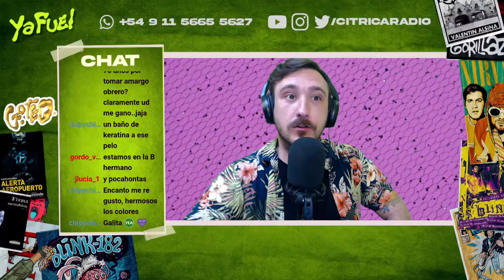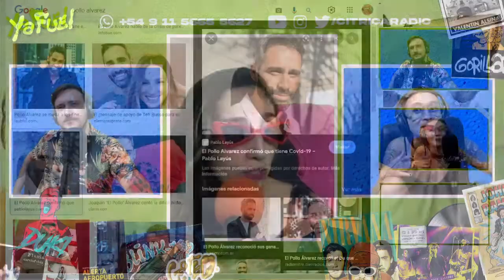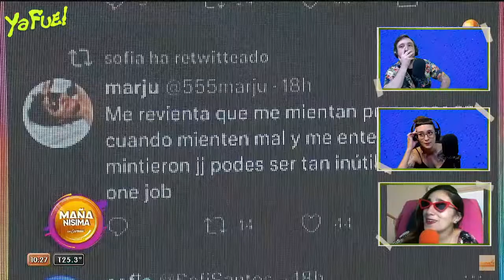LA TV NO DA PARA MÁS: SE VIENE EL REALITY MÁS TRUCHO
Galita, nuestra genialísima columnista del espectáculo y los chimentos, nos trajo su clásico resumen semanal con anuncios importantes. Se vienen varios programas nuevos para un 2022 en el que la TV necesita volver a ganar terreno.